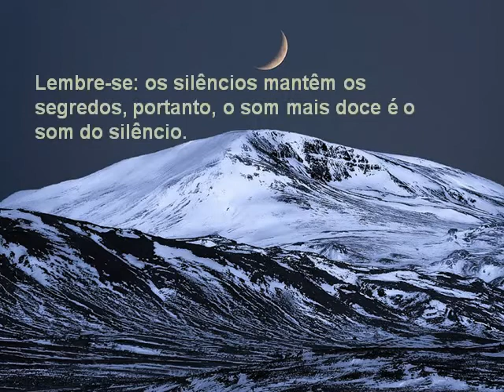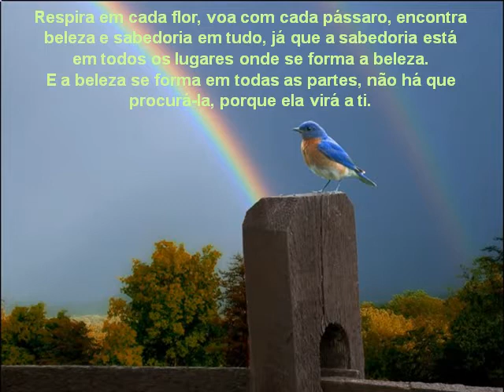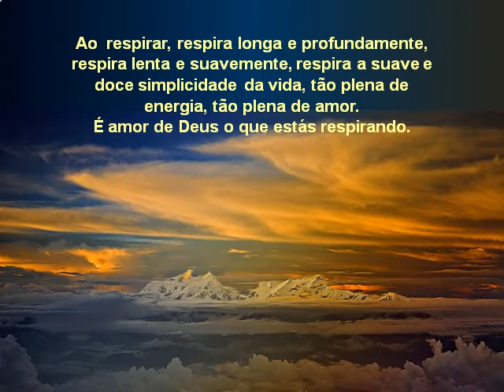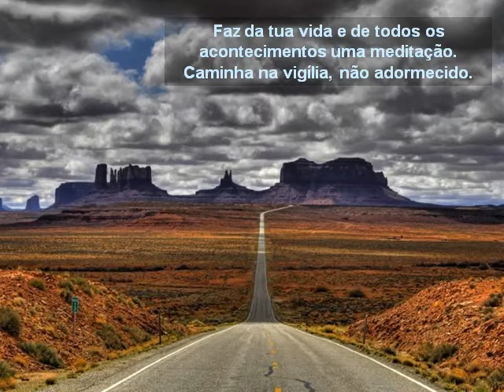O Silêncio da Alma